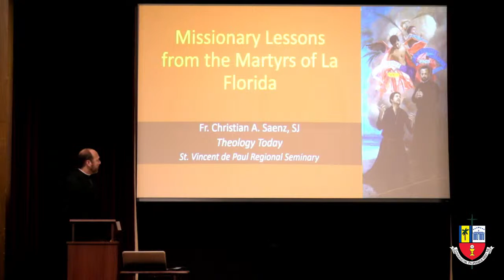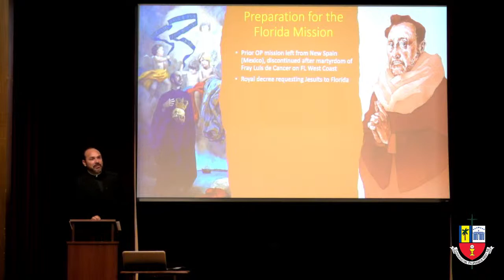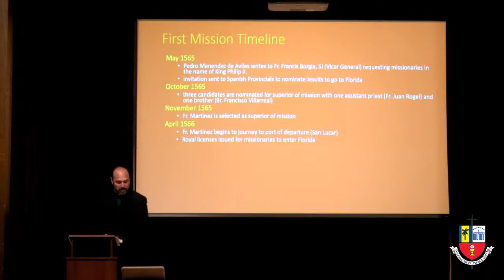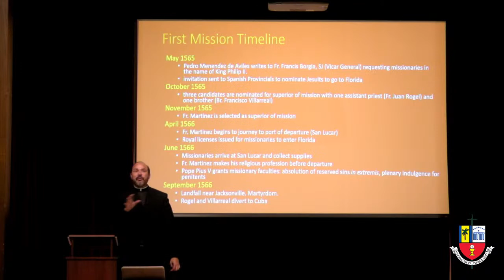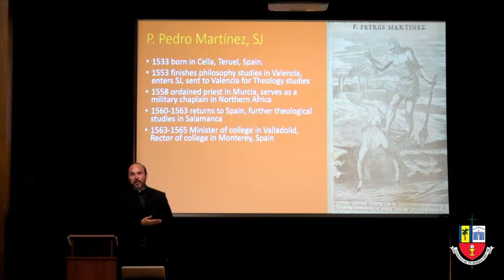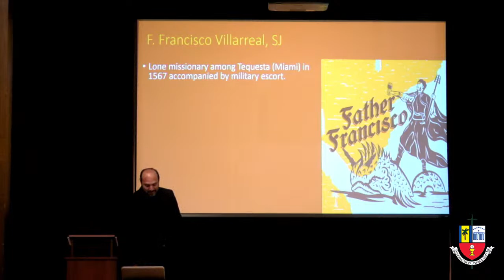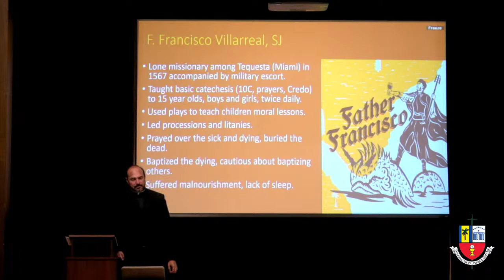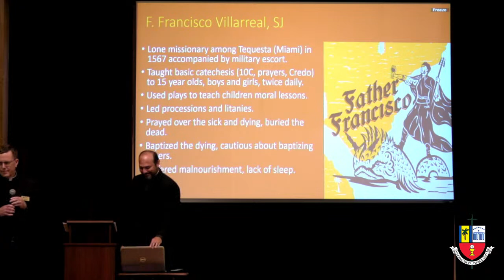Theology Today - Missionary Lessons from the Martyrs of La Florida - by Fr. Christian Sáenz, S.J.